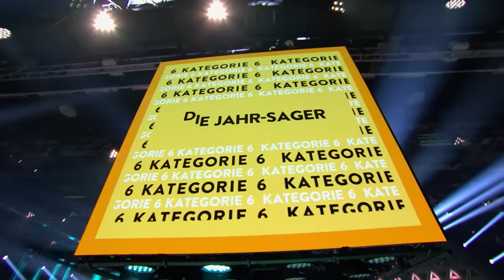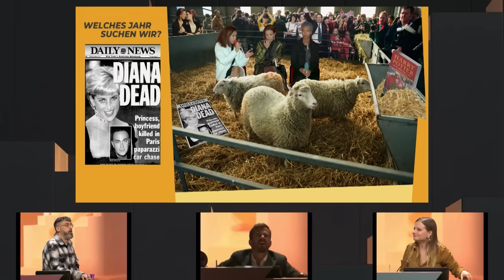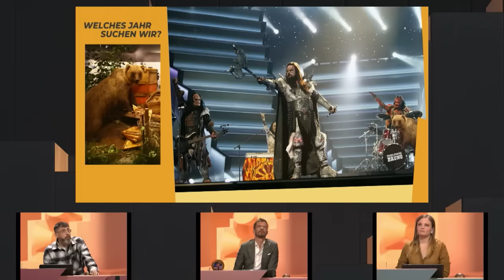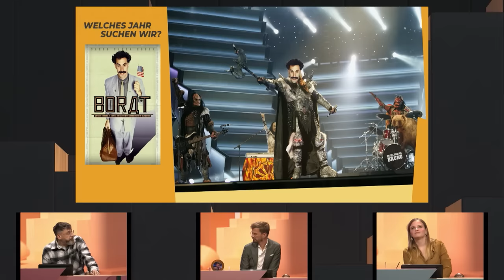"Du weißt das doch auch nicht!" | Die Jahr-Sager | WSMDS | ProSieben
Falls ihr euch fragt, was Johannes B. Fucking Kerner (entschuldigen Sie bitte), hinter Helenas Pult macht: moderieren. Und zwar ein Spiel, das das Panel mehr als einmal zur Verzweiflung bringt und Joko so verwirrt, dass er auf nicht mal mehr weiß, wann er im Norwegenurlaub gewesen ist.

Diese Promi-Kandidaten sind dabei:

Sido
Bill Kaulitz
Jasna Fritzi-Bauer

Ausstrahlungsdatum:
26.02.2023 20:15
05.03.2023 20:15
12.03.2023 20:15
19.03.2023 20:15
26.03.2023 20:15